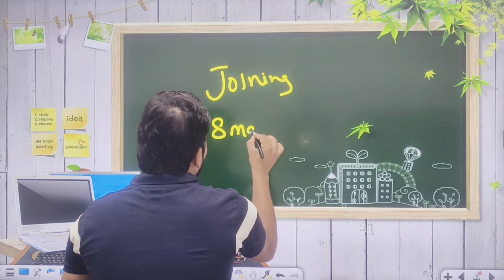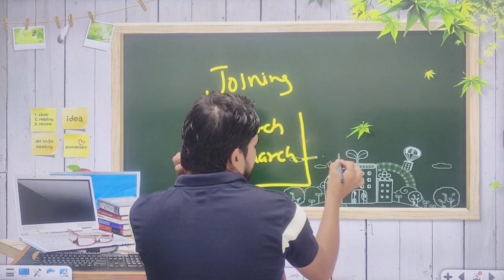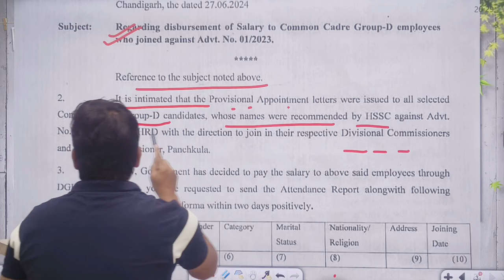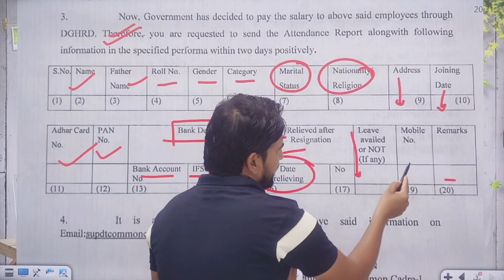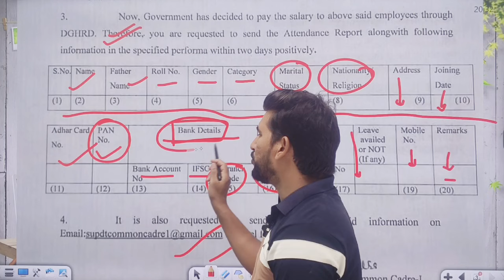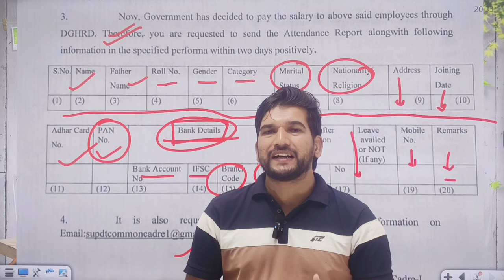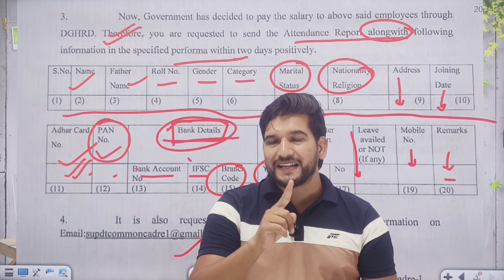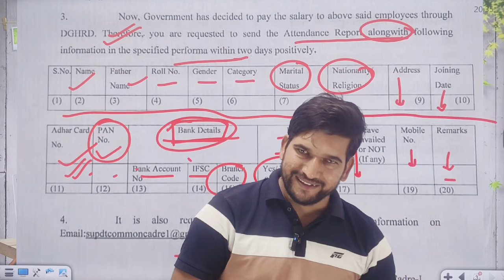HSSC GROUP D बड़ी खुशखबरी - जल्दी देखिए जी | HSSC CET GROUP D Big Update Salary Milegi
HSSC GROUP D बड़ी खुशखबरी - जल्दी देखिए जी | HSSC CET GROUP D Big Update Salary Milegi | HSSC CET Group D Breaking News 🔥